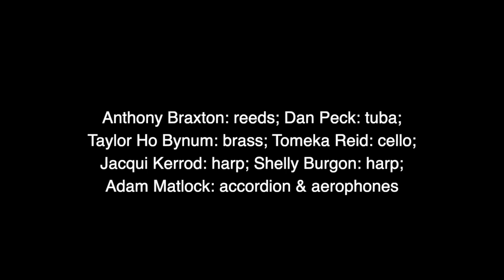Anthony Braxton - Composition No. 409 from 12 Comp (ZIM) 2017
Anthony Braxton's Composition No. 409 from 12 Comp (ZIM) 2017 featuring Taylor Ho Bynum, Tomeka Reid, Adam Matlock, Dan Peck, Jacqui Kerrod, and Shelley Burgon

Filmed live at Firehouse 12 on April 29, 2017